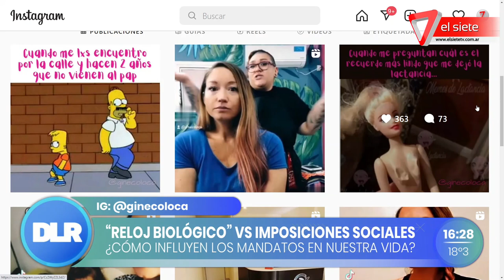Reloj biológico vs imposiciones sociales